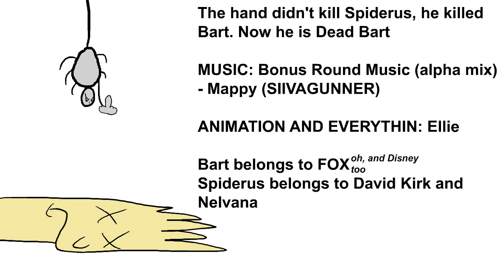spiderus is cool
A story about a golden lad, his cheeseburger and a spider
Done in a Golfinho-esque style

|Anything I don't own belongs to their owners!|